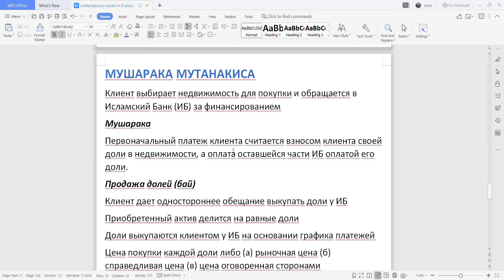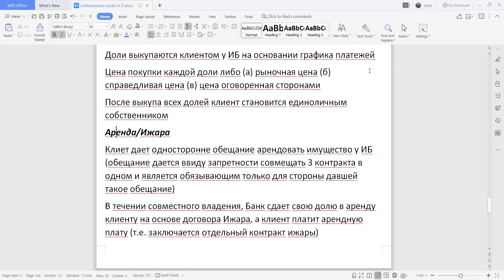Мушарока мутанакиса: часть 1 (финансирование недвижимости в ИФ)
Все знают об ипотеке как инструменте финансирования приобретения жилья в традиционных банках. Однако, многие хотят понять как и на каких принципах работает финансирование жилья в ИФ.

Основным продуктом является Мушарока Мутанакиса (убывающее партнерство). Хотите узнать как работает этот инструмент смотрите видео в двух частях. Будет познавательно